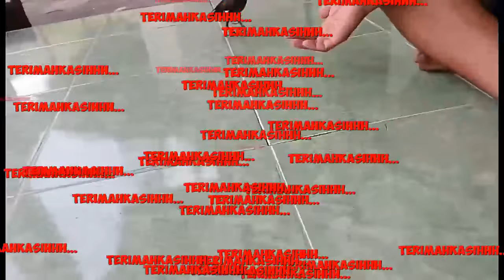🔴 Cara gampang menjinakan burung jalak kebo dengan cepat dan mudah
hello bos... saya mau berbagi cara ni untuk cara menjinakan burung jalak kebo atau jalak sungu.

1. kasih sangkar yang kecil. supaya jangkauan burung jalak sempit.
2. tempat makan atau makananya itu bos ambil dari sangkar.
3. biarkan burung kelaparan sampai 4 jam sampai 5 jam.
4. baru di kasih jangkrik atau pisang. kalau bisa saya sarankan pakai jangkrik.

selanjutnya dikasih trus menerus sampai jinak bos.

semonga bermanfaat boos yaaa...